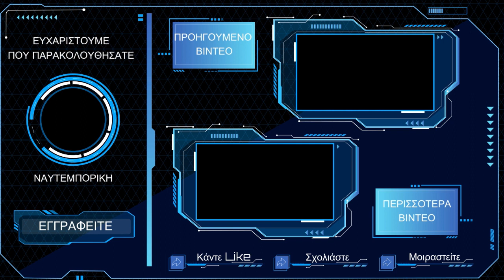Εκλογές 2023 και Ελληνοτουρκικά - Καρβουνόπουλος-Τζούμης-Λυσιγάκης | @naftemporikiGR (1-2-2023)